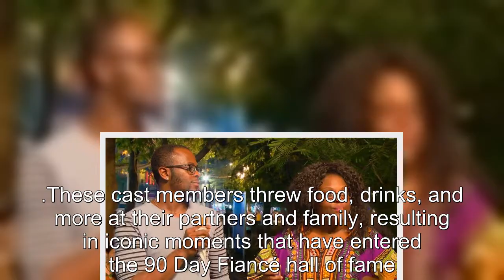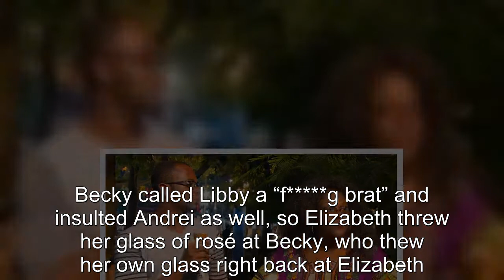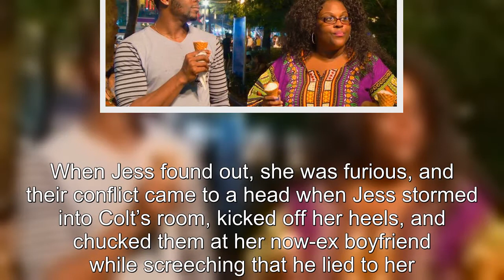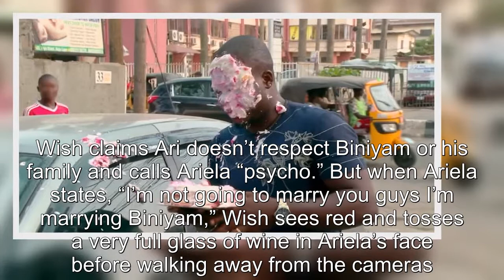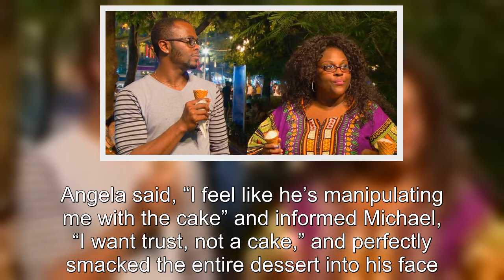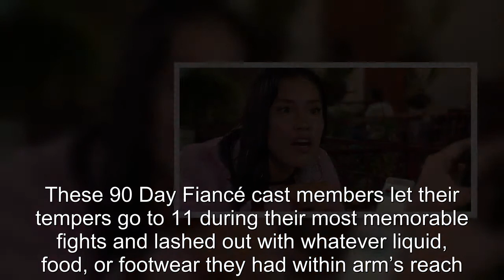90 Day Fiancé: Stars Who Threw Drinks, Food, & More While Arguing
90 Day Fiancé Stars Who Threw Drinks, Food, & More While Arguing.
90 Day Fiancé:
90 Day Fiance offers a unique look into the world of international dating and matrimony.